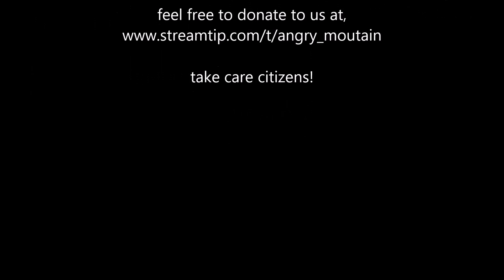Caravan Style Retro Reviews Ep 20: Splatterhouse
It's the 2 times 10 episode of the greatest caravan styling retro reviews program ever!!! Little bit of Vorhees-esque gaming for ya eye sockets :D

Should you feel the urge to donate to us, to advance our betterment, please do